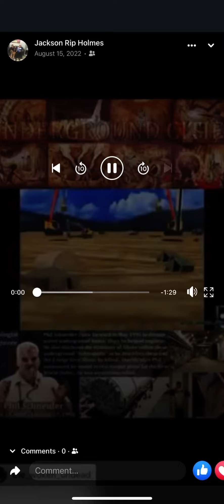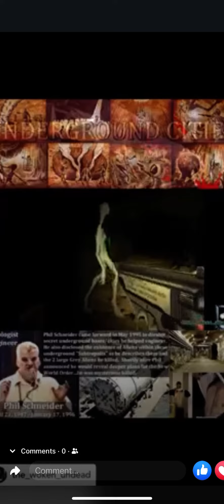Conspiracy theory/reality. Phil Schneider. Underground military bases for Grey E T Aliens. Dulce, NM